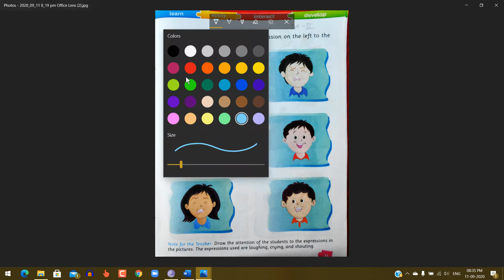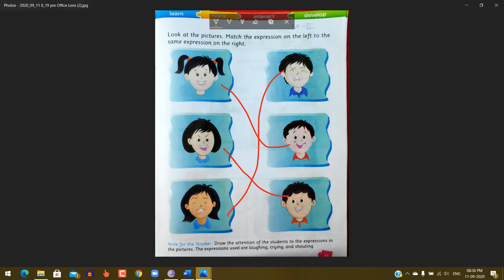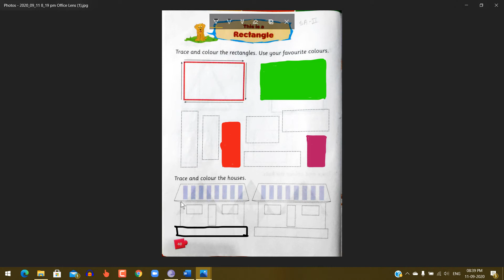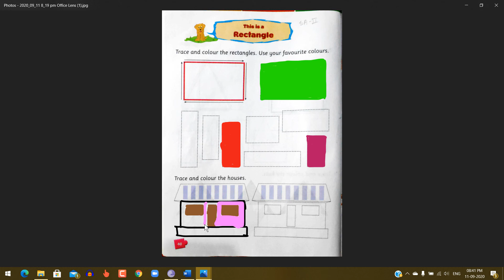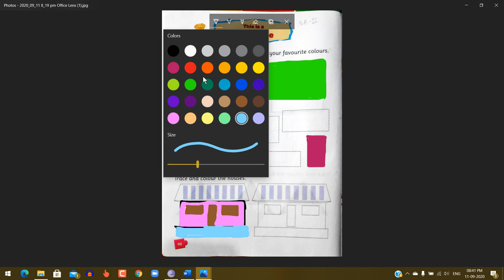LKG MATH REVISION CW 12 06 2020